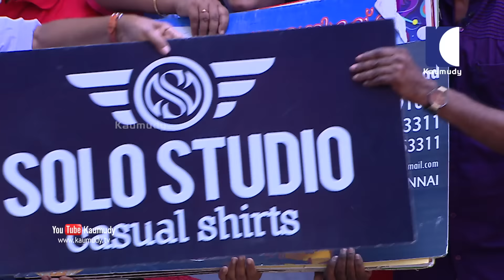Pretty lady gets pranked in a Test drive | Funny Episode | OhMyGod | EP 170 | Kaumudy